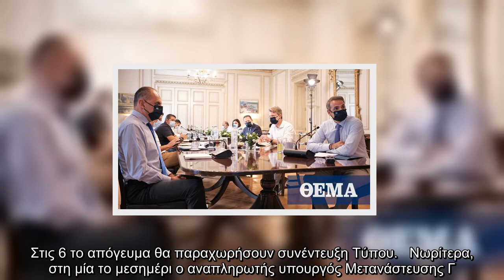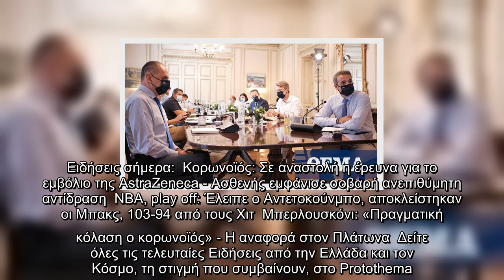Φωτιά στη Μόρια: Κυβερνητικό κλιμάκιο στο νησί – Τι αποφασίστηκε στη σύσκεψη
Συναγερμός έχει σημάνει στην κυβέρνηση μετά τη μεγάλη φωτιά στη Μόρια που προκάλεσε τεράστιες καταστροφές στο κέντρο υποδοχής και ταυτοποίησης προσφύγων και μεταναστών .  Στο πλαίσιο αυτό πραγματοποιήθηκε σύσκεψη υπό τον Κυριάκο Μητσοτάκη στο Μέγαρο Μαξίμου προκειμένου να υπάρξει εκτίμηση της κατάστασης αλλά και να αποφασιστούν μέτρα για την αντιμετώπισή της. Οι υπουργοί Εσωτερικών Τ. Θεοδωρικάκος, Μετανάστευσης και Ασύλου Ν. Μηταράκης και ο πρόεδρος του ΕΟΔΥ Παν. Αρκουμανέας μεταβαίνουν στη Λέσβο, προκειμένου να ενημερωθούν για την κατάσταση στη Μόρια, όπως ενημέρωσε ο κυβερνητικός εκπρόσωπος Στ. Πέτσας, μετά την ολοκλήρωση της κυβερνητικής σύσκεψης στο Μέγαρο Μαξίμου. Στις 6 το απόγευμα θα παραχωρήσουν συνέντευξη Τύπου.   Νωρίτερα, στη μία το μεσημέρι ο αναπληρωτής υπουργός Μετανάστευσης Γ. Κουμουτσάκος θα ενημερώσει τους διαπιστευμένους συντάκτες και τους ανταποκριτές ξένου Τύπου.  Η σύσκεψη πραγματοποιήθηκε με τη συμμετοχή του Υπουργού Προστασίας του Πολίτη Μιχάλη Χρυσοχοΐδη, του Υ ...